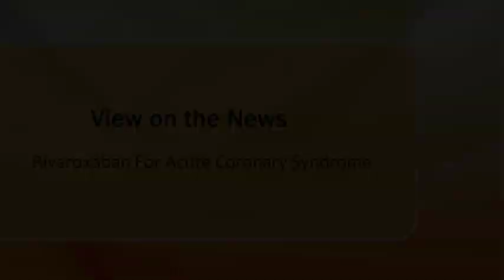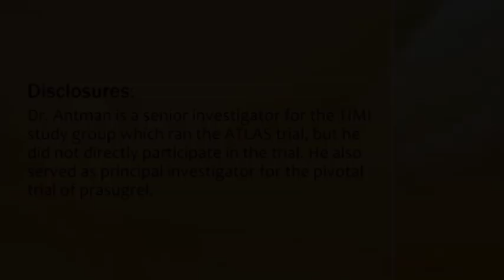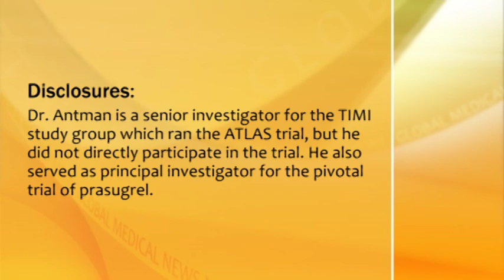Rivaroxaban Added to Aspirin Plus Clopidogrel Safe and Effective for ACS Patients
Results from the phase 3 ATLAS trial with 15,526 acute coronary syndrome patients showed that adding the oral anticoagulant rivaroxaban at a low dose of 2.5 mg b.i.d. to standard treatment with aspiring and clopidogrel was safe and significantly improved patient outcomes, including significantly reduced all-cause mortality and cardiovascular mortality. The 2.5 mg b.i.d. dose was significantly safer and more effective that a 5 mg b.i.d. dose of rivaroxaban.